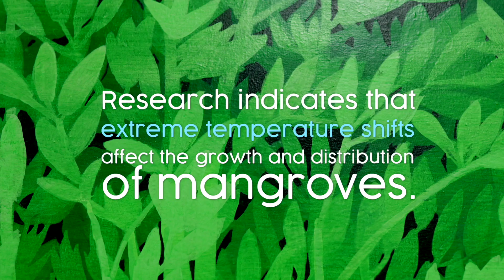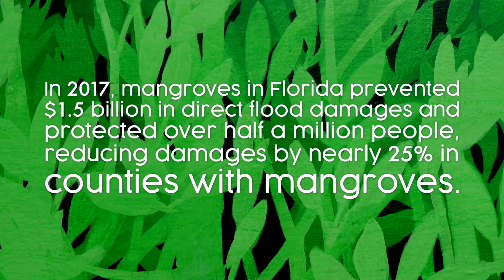It Takes a Forest | High Water Marks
What can we learn from the mangroves? "It Takes a Forest" by artists Carol Mickett and Robert Stackhouse illustrates the important collaboration of mangroves and how humans can work together with the environment to create positive changes for the future of our waters.

Educational Resources:
➡️  floridadep.gov/rcp/rcp/content/floridas-mangroves